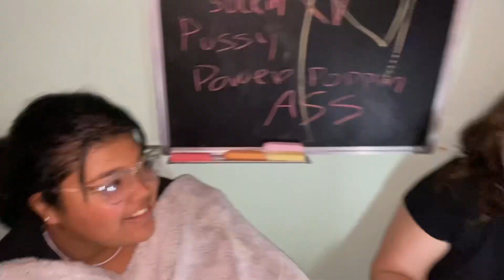THE RIZZLER 2:The Infection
OOGA BOOGA BOO